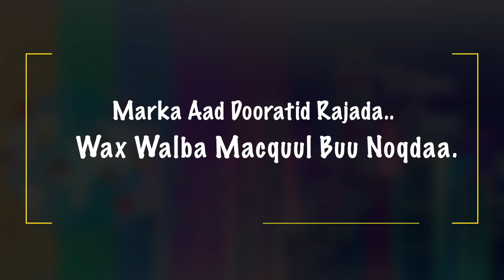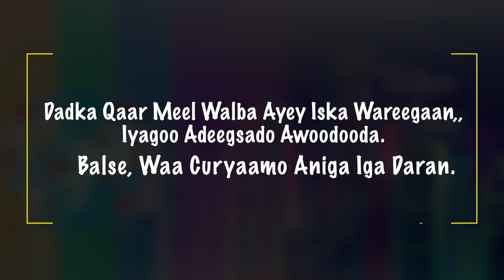Dhacdooyinka Dunida 4 : Qisadii Christopher Reeve ( SuperMan )